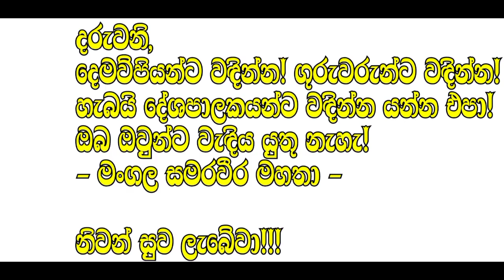හිටපු අමාත්‍ය මංගල සමරවීර මහතා අභාවප්‍රාප්ත වෙයි.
දරුවනි,
දෙමව්පියන්ට වඳින්න! ගුරුවරුන්ට වඳින්න!
හැබයි දේශපාලකයන්ට වඳින්න යන්න එපා!
ඔබ ඔවුන්ට වැඳිය යුතු නැහැ!
- මංගල සමරවීර මහතා -

නිවන් සුව ලැබේවා!!!